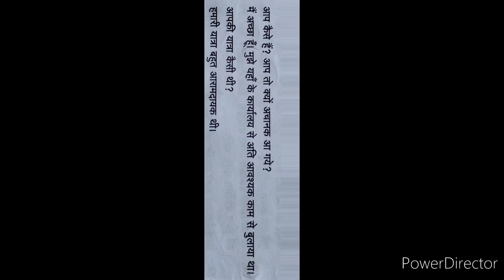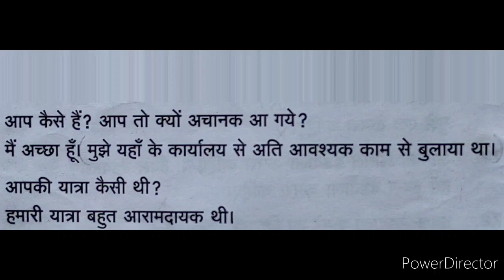spoken Hindi, kutty Hindi learners, பிரயாணம், திடுதிப் புனு in Hindi, basic Q & A, தமிழ் வழி ஹிந்தி.